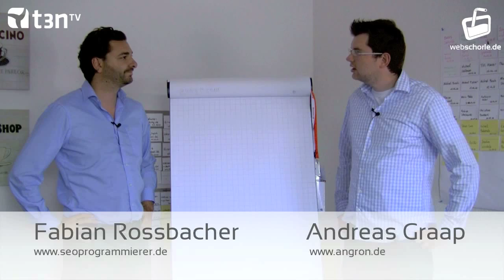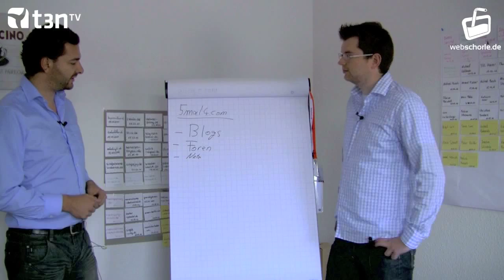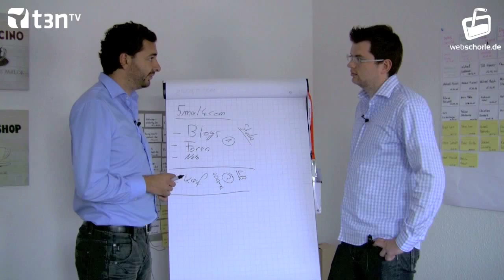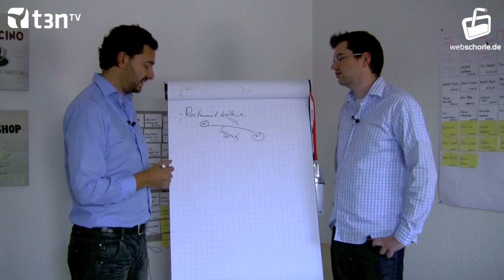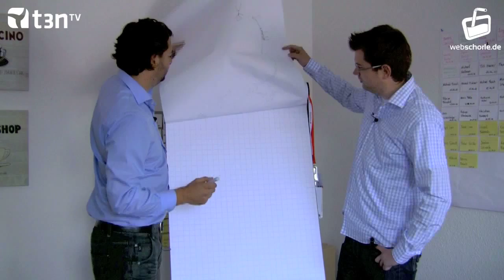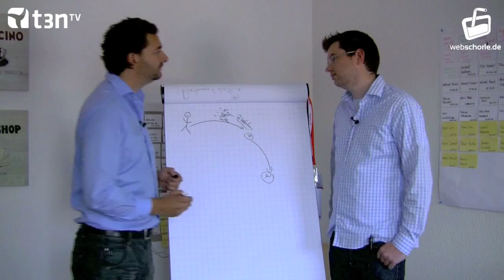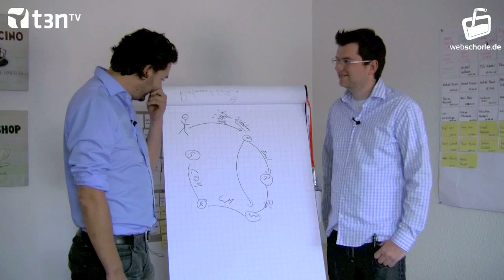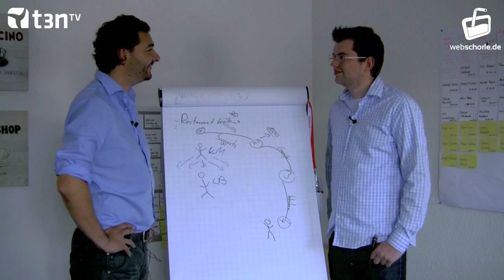Linkbuilding - mit Fabian Rossbacher (SEO Day) [Webschorle #2]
Eine Kooperation von und Andreas
Graap versucht sich mit Fabian Rossbacher Organisator SEO-Day) an einer Visualisierung des Linkbuilding-Prozesses.